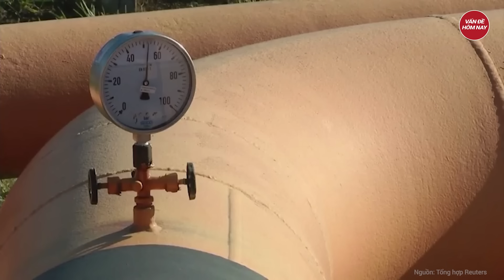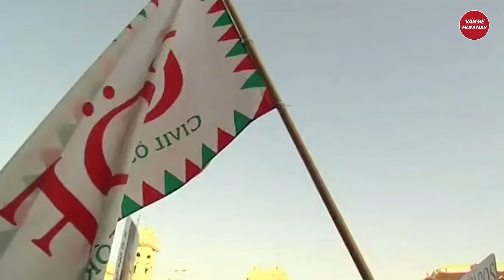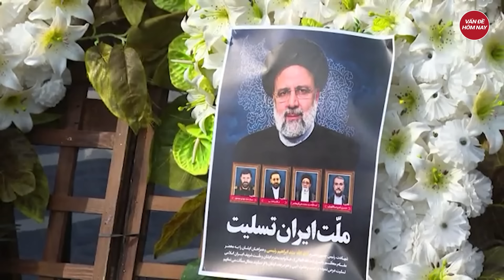Tin thế giới: Dấu hiệu nguy hiểm từ kết quả gây quỹ của hai ứng viên Trump-Biden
Bầu cử Mỹ 2024 | Tin thế giới: Dấu hiệu nguy hiểm từ kết quả gây quỹ của hai ứng viên Trump-Biden
Trong khi ông Biden cho thấy những bước lùi về doanh thu gây quỹ so với người tiền nhiệm vào tháng trước, ông Trump cũng phải sử dụng phần lớn số tiền tài trợ để giải quyết các rắc rối pháp lý. Không ai dành được lợi thế tại thời điểm này trên cuộc đua vào Nhà Trắng.